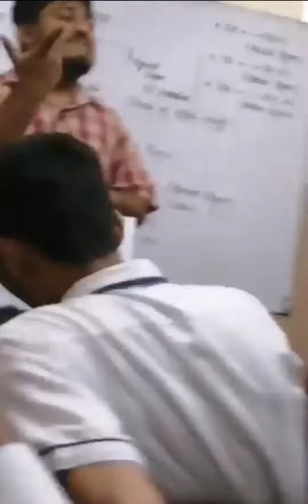last day school friend's enjoy |funny | watch | video